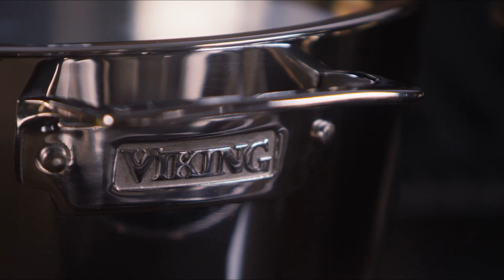All Clad Vs Viking: Watch this Review Before You Buy All-Clad or Viking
► Links to the Viking and All Clad we Reviewed in this video:

► Viking Cookware
► All Clad Cookware

Table of Contents:
0:00​​​​ - Intro
0:31​​​​ - Viking Cookware
1:34​​​ - All Clad  Cookware
3:17​​​​ - Design
3:42​​​ - Lids
3:59​​​​ - Handle
4:29 - Sides and Rims
4:55 - Cooking Temperature
5:16 - Stovetop Compatibility
5:38 - Cleaning And Maintenance
6:02 - Conclusion

Both Viking and All-Clad are fantastic brands. It almost feels unfair to compare them in this manner. Both companies have a lot to offer, but we could only cover so much. However, keeping an open mind, let's look at the outcome of the preceding comparison.

They both provide high-quality products and deliver comparable results. It's as if the same pot has multiple brand labels. The cost, on the other hand, is a different story. Viking's price range is significantly higher than All- Clad's. That means you could pay more (or less) for (almost) the same product.

Thus, if you want high performance at a low cost, go with the All-Clad cookware line. However, if your budget allows it, Viking's professional cookware line will not disappoint. Personally, I believe that All-Clad is the clear winner here.

Links mentioned in the description are affiliate links, means, no extra cost is added to your purchase.Affiliate commissions helps to fund videos like this one. if you click through my video and make a purchase, it may help me earn some commission.

Hope you enjoyed my All Clad Vs Viking cookware Video.